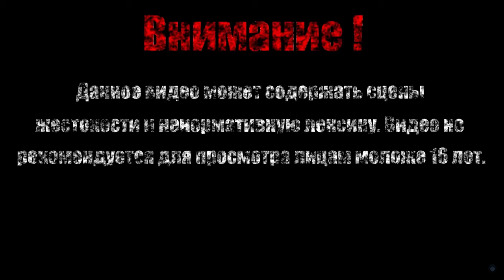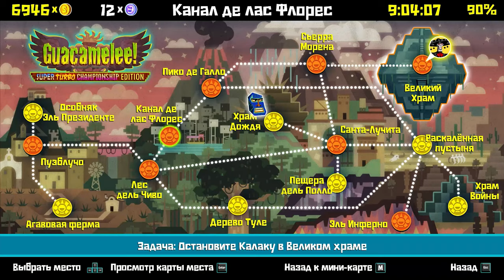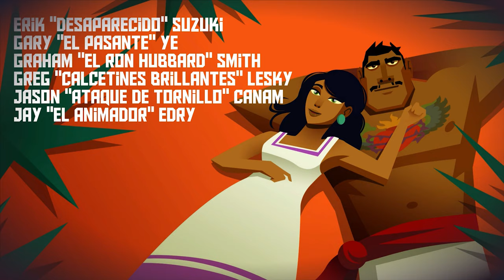ОЧИЩЕНИЕ МАСКИ【Guacamelee!】#14 (Финал/Плохой)